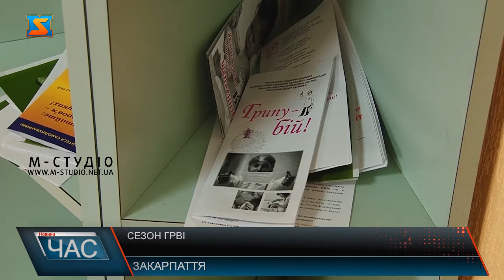Сезон ГРВІ. Як вберегтися?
У країні стрімко зростає захворюваність на COVID-19. А попереду осінь – початок сезону грипу та ГРВІ. Що потрібно робити щоб убезпечити себе в цей складний епідемічний період та яких правил необхідно дотримуватися детальніше розповість лікар. В Україні починається сезон гострих респіраторних хвороб, грипу та ГРВІ. Експерти очікують пік захворювання на жовтень-листопад. Лікар розповідає які верстви населення є найбільш вразливими. Основні симптоми ГРВІ схожі з симптомами легкої форми коронавірусної інфекції, тому важливо вміти їх розрізняти – каже лікар.  Необхідно також не забувати й про профілактику. Дотримання кількох простих правил допоможе захистити свій організм від можливої хвороби. Зміцнення імунітету, здоровий спосіб життя та гігієна рук – це прості кроки до збереження свого здоров’я. Однак, якщо в людини спостерігаються навіть незначні симптоми ГРВІ, варто обмежити контакт з оточуючими та вжити всіх необхідних заходів для збереження свого здоров’я. Тож будьте уважними до свого здоров’я, а щоб запобігти застуді природним шляхом, краще за все переконатися, що ваша імунна система працює добре, і захищає тіло від мікробів.